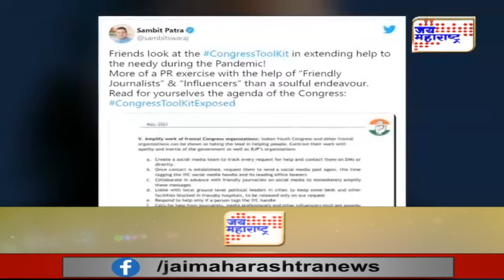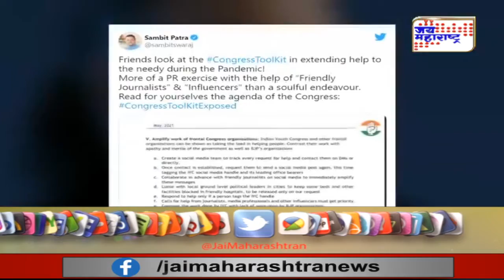Sambit Patra | संबित पात्रा यांच्या ट्विटवर ट्विटरची कारवाई | Marathi News